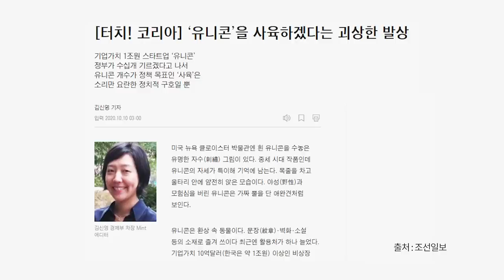질식 시키다 [공병호TV]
Bitcoin : 3MTW849AkP2ftLeSK2teZHMmzLu7Z83s9U